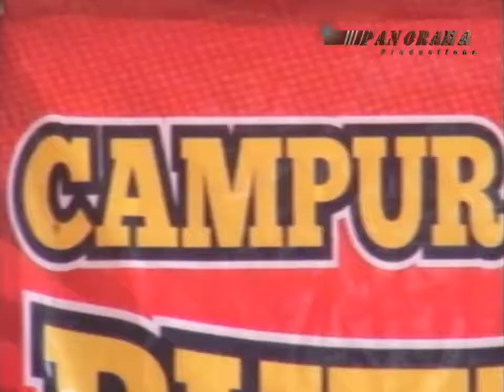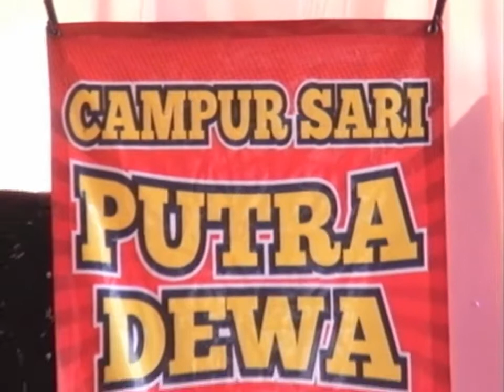PUTRA DEWA * BOJO GALAK * WIKA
PUTRA DEWA Live Music Kerja Bareng MANDALA Sound System & PANORAMA Production.